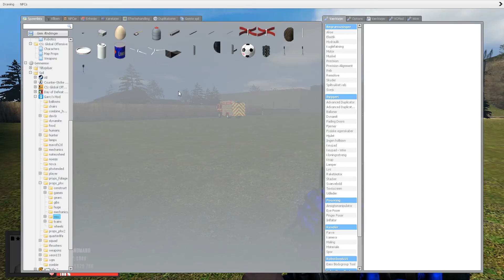Vi har en Plan! - Garry's Mod - DarkRP